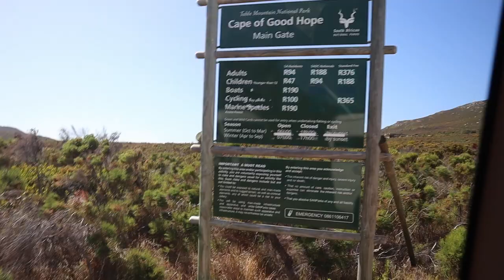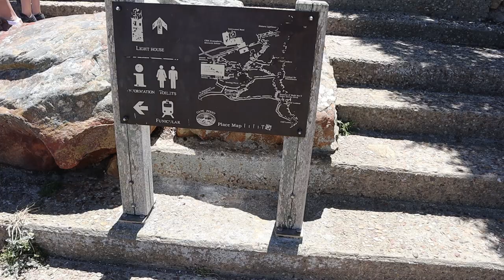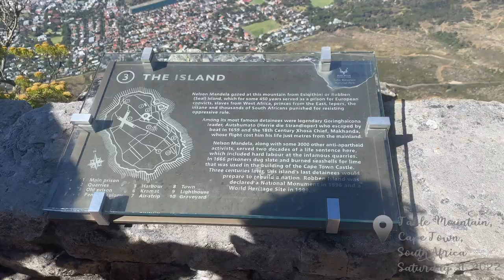CAPE TOWN, SOUTH AFRICA GIRLS TRIP| Atlantis Dunes| Quoin Rock| Cape Tour| Room Tour| Tsholo Phoka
Heyii 🏖️❤️ In this video, we're heading to Cape Town, South Africa for a girls trip! We're spending New Year's in the beautiful city of Cape Town. From exploring the Cape Town Atlantis Dunes to dancing the night away at the parties in town, we had a blast!

We're also having a Stellenbosch picnic at Quoin Rock, where we had a relaxing much fulfilling day.

We explored the beautiful coastline like the beautiful Simons Town. From hiking in the stunning Table Mountain National Park to indulging in some of the best food Cape Town has to offer, this trip was perfect for girlfriends getting to know each other better and enjoying some unforgettable moments together.

Take a look at my video diary to see all the highlights and not so good moments of the Cape Town Girls trip and make sure to subscribe to this channel to stay updated on all upcoming videos!

Exploring the city at places like Long Street and Bo-Kaap in Cape Town, enjoying the sights of the Cape of Good Hope, The Penguins Boulders Beach, the Cape Point Light House and sounds, and partying hard all while celebrating in the heart of the Mother City at V&A Waterfront. It was a truly beautiful experience that I would like to share with you.

Tsholo Phoka
Location: South African Youtuber